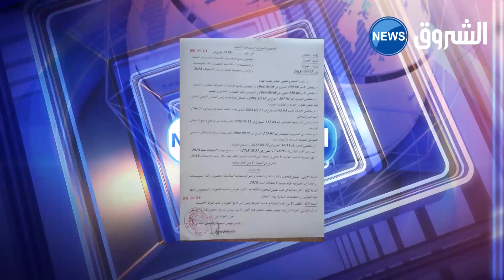رئيس المجلس الشعبي لبلدية العوانة يمنع إرتداء السراويل القصيرة